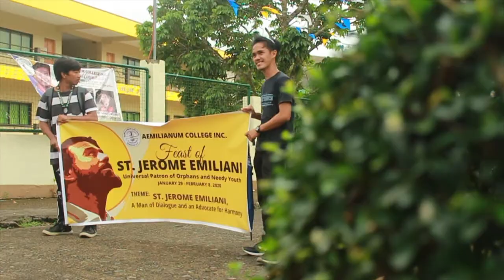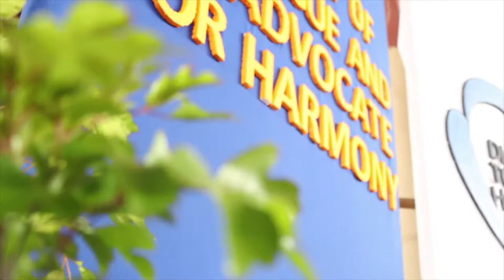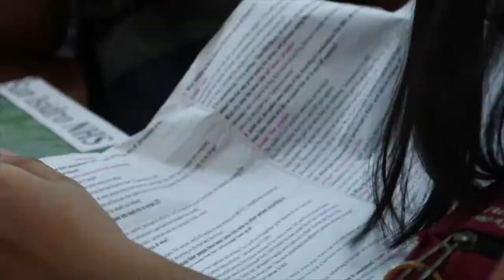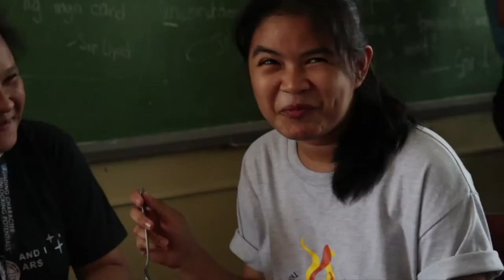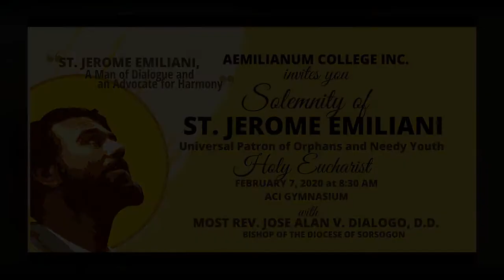WEEKLONG CELEBRATION OF THE FEAST OF SAINT JEROME EMILIANI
A week of fruitful activities of Aemilianum College Inc. in connection to the celebration of the Feast(february 8) of our Patron, St. Jerome Emiliani!
VIVA SAN GERONIMO EMILIANI!